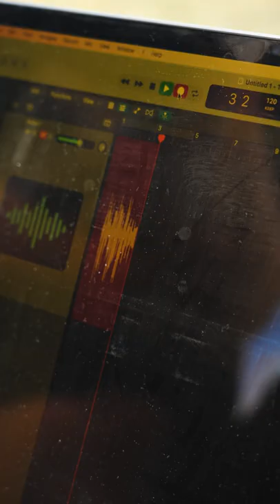Hammer test: Audient ID4!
Putting the Audient ID4 to the "Heavy Metal Test"